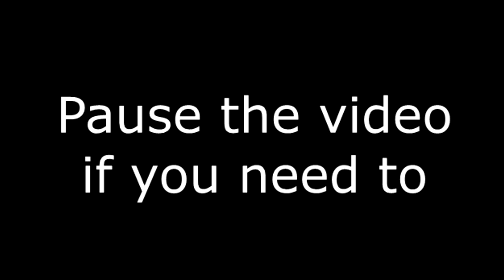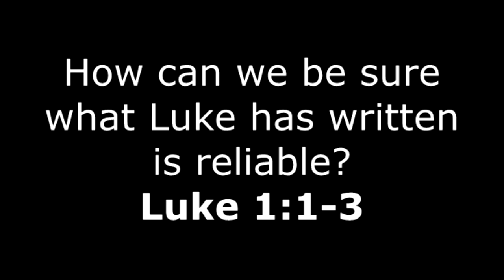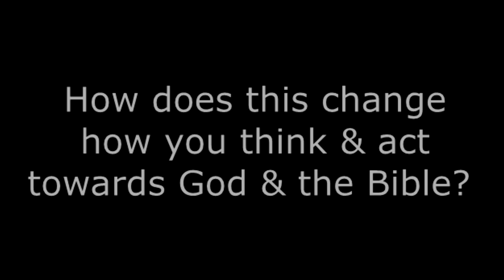Discover God - Luke 1:1-4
Join Mikey as he leads you through a few verses from Luke.